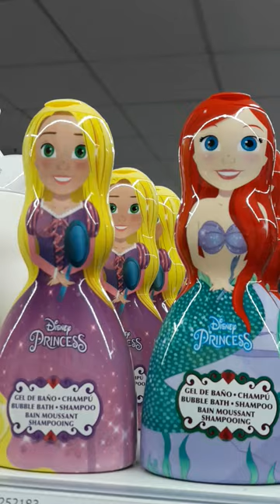Disney Princess Bubble Bath - Shampoo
Lovely Disney Princess Bubble Bath Shampoo Bottle